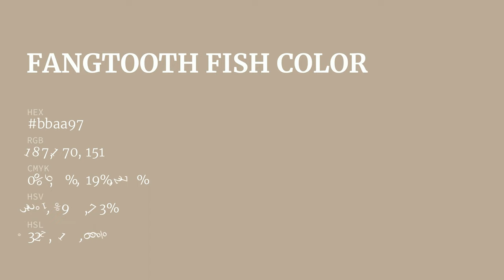Fangtooth Fish color bbaa97 hex color - Yellow color - Cool color bbaa97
What color is Fangtooth Fish ? bbaa97 hex color - Yellow color - Cool color bbaa97

Hex bbaa97 Color Code is also known as Fangtooth Fish color.

Hex bbaa97 Color code in RGB color code model is created after adding 73.33% red color, 66.67% green color and 59.22% blue color.
Hex bbaa97 Color code in CMYK color (process color) code model is generated after subtraction of 0% cyan, 9% magenta, 19% yellow and 26% black.